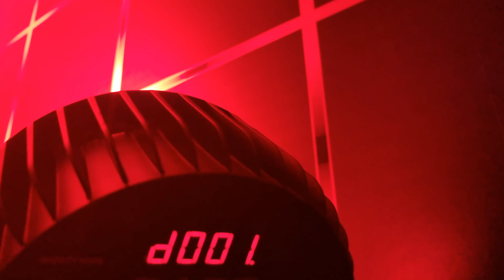LIGHT4ME ALU QUAD PAR 14X10W RGBW | DJ Store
Megtetszett valami? Webshopunkban mindent megtalálsz a videóban látottak közül! ;)